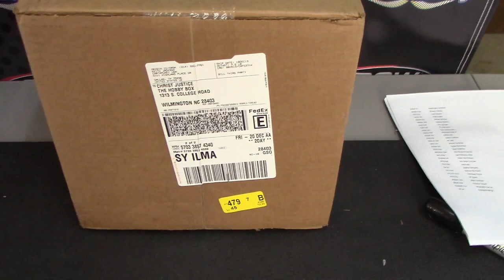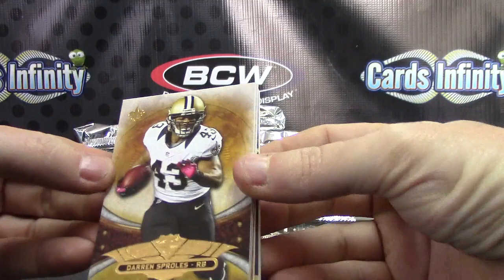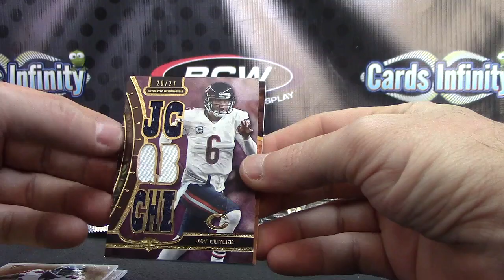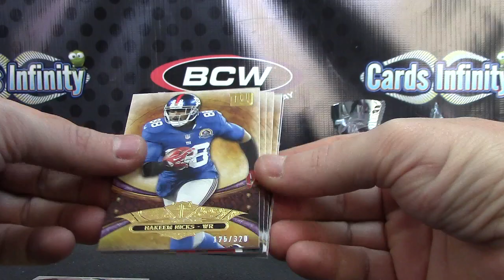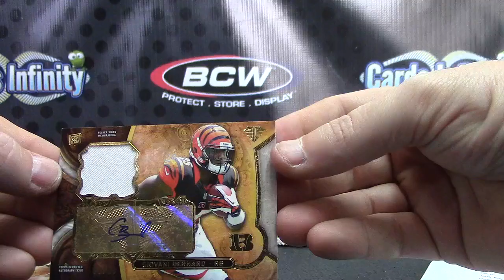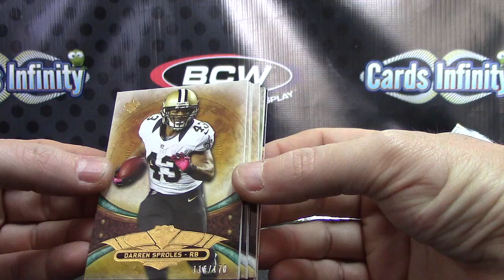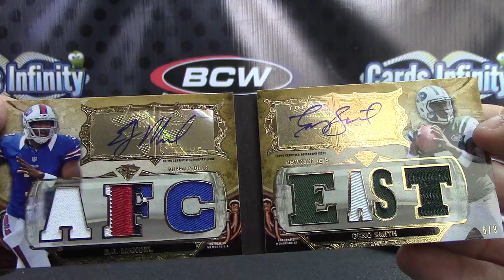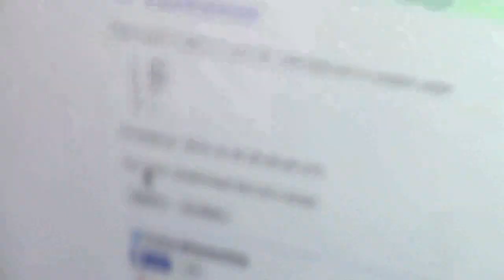2013 Triple Threads Football 9 Box Case Break GB 1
BRB with GB 2. Thanks a lot, Chris J.

Robert Fri Washington Redskins
William Fun Browns Falcons
Clay Eva Lions Ravens
Simon Per Philly Eagles
Robert tho Denver Broncos
William Wai Oakland Raiders
Greg Imb Cincy Bengals
Carlo Del St. Louis Rams
Jackie smi New Orleans Saints
Danny Ayd Pittsburgh Steelers
Robert tho Buffalo Bills
Emily Kle Dallas Cowboys
Stephen ben NY Jets
Jason Jon Arizona Cardinals
Robert tho Tampa Buccaneers
Chris How Miami Dolphins
Benjamin Ras New England Patriots
Jerry Eng San Francisco 49ers
Stephen Hal Green Bay Packers
Greig Nak San Diego Chargers
Tony Ham Indy Colts
fue he Seattle Seahawks
Jerry Eng Kansas City Chiefs
christian moo Tennessee Titans
Jerry Eng NY Giants
christian moo Bears Panthers
Gilbert Wal Houston Texans
Elizabeth Fou Jacksonville Jaguars
scott bri Minnesota Vikings